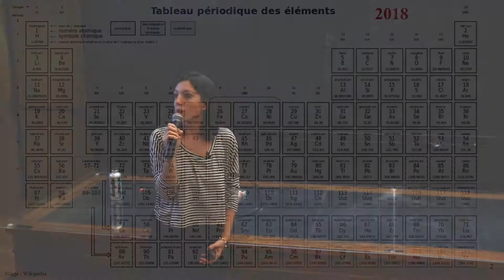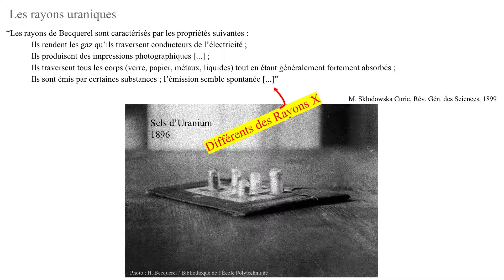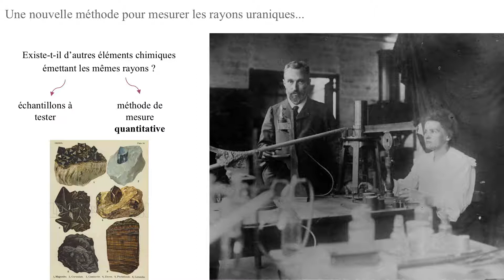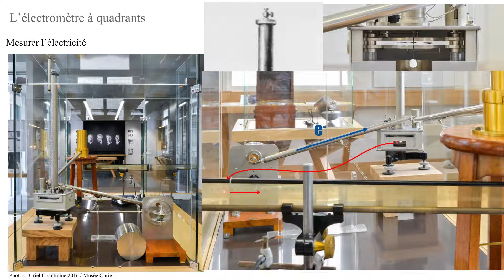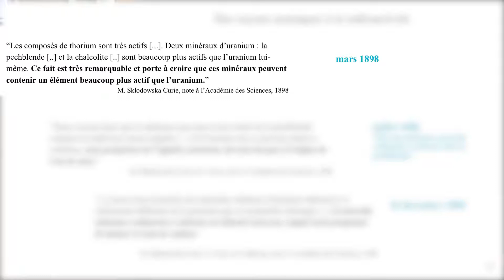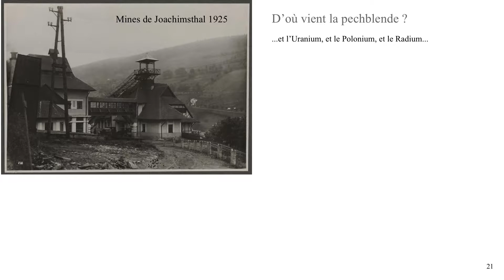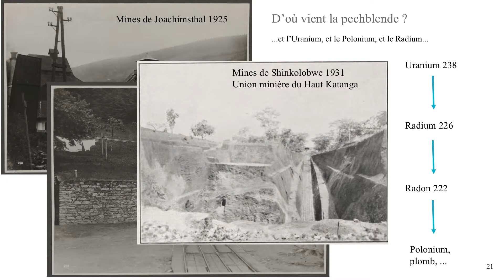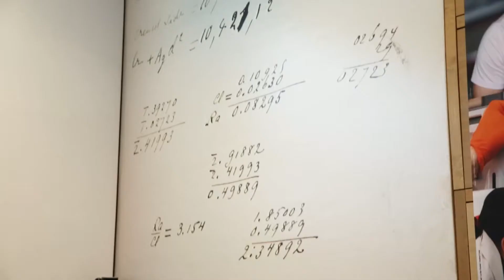Conférence Musée Curie 11 : " Les 120 ans du polonium et du radium" par Camilla Maiani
En 1898, Pierre et Marie Curie découvrent l'existence de deux éléments chimiques inconnus auparavant qu’ils nomment Polonium et Radium. Cette conférence retrace les grandes étapes de cette aventure à la fois scientifique, historique et humaine liée à la découverte de la radioactivité.

Conférence donnée au Musée Curie le 8 décembre 2018 à l'occasion de l'anniversaire de la découverte du Polonium et du Radium par Camilla Maiani, doctoresse en physique, médiatrice scientifique au musée.